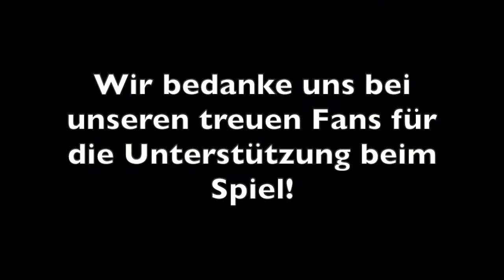SVN 1: 4 USV Lamprechtshausen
Highlights zum Derby!